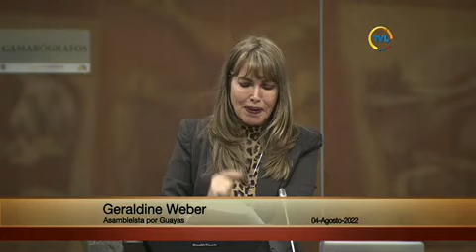Asambleísta Geraldine Weber - Sesión 789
04 de agosto de 2022
Informe No Vinculante sobre la Objeción Parcial al Proyecto de Ley Orgánica que Regula el Uso Legítimo de la Fuerza.